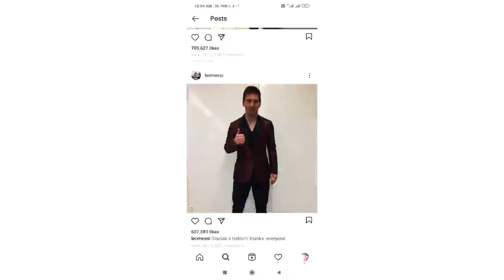LIONEL MESSI REAL LIFE STORY IN TAMIL//DON GR RAGUL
Lionel Messi
Born and raised in central Argentina, Messi relocated to Spain to join Barcelona at age 13, for whom he made his competitive debut aged 17 in October 2004. He established himself as an integral player for the club within the next three years, and in his first uninterrupted season in 2008–09 he helped Barcelona achieve the first treble in Spanish football; that year, aged 22, Messi won his first Ballon d'Or. Three successful seasons followed, with Messi winning four consecutive Ballons d'Or, making him the first player to win the award four times and in a row.[10] During the 2011–12 season, he set the La Liga and European records for most goals scored in a single season, while establishing himself as Barcelona's all-time top scorer. The following two seasons, Messi finished second for the Ballon d'Or behind Cristiano Ronaldo (his perceived career rival), before regaining his best form during the 2014–15 campaign, becoming the all-time top scorer in La Liga and leading Barcelona to a historic second treble, after which he was awarded a fifth Ballon d'Or in 2015. Messi assumed the captaincy of Barcelona in 2018, and in 2019 he secured a record sixth Ballon d'Or.

An Argentine international, Messi is his country's all-time leading goalscorer. At youth level, he won the 2005 FIFA World Youth Championship, finishing the tournament with both the Golden Ball and Golden Shoe, and an Olympic gold medal at the 2008 Summer Olympics. His style of play as a diminutive, left-footed dribbler drew comparisons with his compatriot Diego Maradona, who described Messi as his successor. After his senior debut in August 2005, Messi became the youngest Argentine to play and score in a FIFA World Cup during the 2006 edition, and reached the final of the 2007 Copa América, where he was named young player of the tournament. As the squad's captain from August 2011, he led Argentina to three consecutive finals: the 2014 FIFA World Cup, for which he won the Golden Ball, and the 2015 and 2016 Copa América. After announcing his international retirement in 2016, he reversed his decision and led his country to qualification for the 2018 FIFA World Cup, and a third-place finish at the 2019 Copa América.

According to France Football, he was the world's highest-paid footballer for five years out of six between 2009 and 2014, and was ranked the world's highest-paid athlete by Forbes in 2019. Messi was among Time's 100 most influential people in the world in 2011 and 2012. In February 2020, he was awarded the Laureus World Sportsman of the Year, thus becoming the first footballer and also the first team sport athlete to win the award. Later that year, Messi became the second footballer (and second team-sport athlete) to surpass $1 billion in career earn

Early life

Messi was born on 24 June 1987 in Rosario, the third of four children of Jorge Messi, a steel factory manager, and his wife Celia Cuccittini, who worked in a magnet manufacturing workshop. On his father's side, he is of Italian and Spanish descent, the great-grandson of immigrants from the northcentral Adriatic Marche region of Italy and Catalonia, and on his mother's side, he has primarily Italian ancestry.[4][12] Growing up in a tight-knit, football-loving family, "Leo" developed a passion for the sport from an early age, playing constantly with his older brothers, Rodrigo and Matías, and his cousins, Maximiliano and Emanuel Biancucchi, both of whom became professional footballers.[13] At the age of four he joined local club Grandoli, where he was coached by his father, though his earliest influence as a player came from his maternal grandmother, Celia, who accompanied him to training and matches.[14] He was greatly affected by her death, shortly before his eleventh birthday; since then, as a devout Catholic, he has celebrated his goals by looking up and pointing to the sky in tribute to his grandmother.[15][16]

"When you saw him you would think: this kid can't play ball. He's a dwarf, he's too fragile, too small. But immediately you'd realise that he was born different, that he was a phenomenon and that he was going to be something impressive."

– Newell's Old Boys youth coach Adrián Coria shares his first impression of the 12-year-old Messi.[17]

A lifelong supporter of Newell's Old Boys, Messi joined the Rosario club when he was six years old. During the six years he played for Newell's, he scored almost 500 goals as a member of "The Machine of '87", the near-unbeatable youth side named for the year of their birth, and regularly entertained crowds by performing ball tricks during half-time of the first team's home games.[18][19] However, his future as a professional player was threatened when, at age 10, he was diagnosed with a growth hormone deficiency.